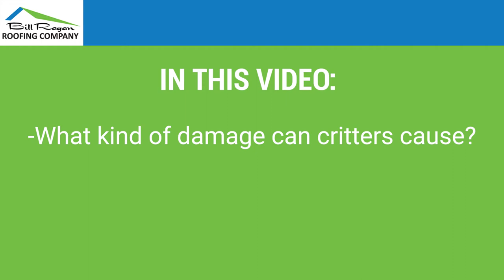What Is Animal Damage and Prevention?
Animals, such as squirrels and raccoons, on your roof can damage it to the point of causing leaks and biohazards. Learn about animal damage prevention to your roof in this video.

Join Bill Ragan as he dives into what you need to know about Animal Damage Prevention.

0:00 Intro
0:58 What Damages Do Animals Cause?
2:22 How To Prevent Animal Damage
3:57 Outro

Download our Checklist of Questions To Ask Your Local Roofing Contractor